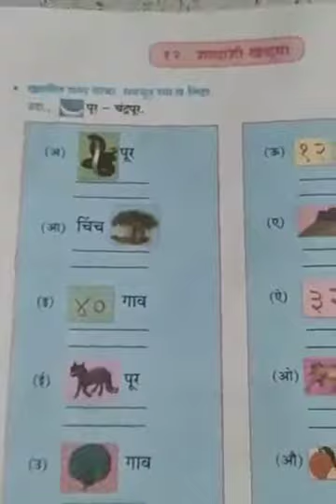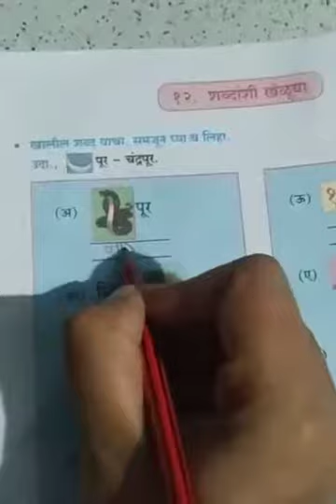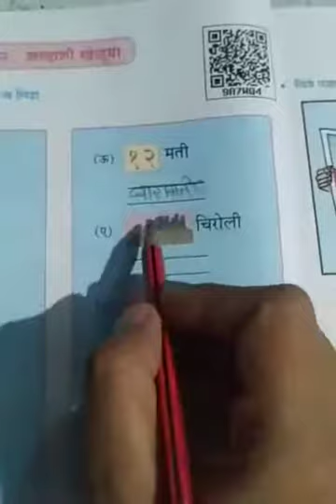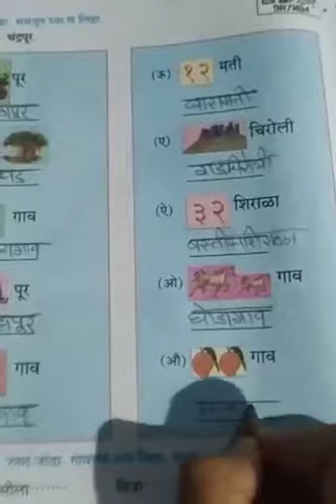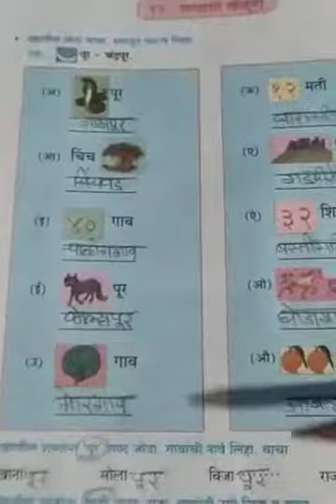Std 4th Marathi L no 12शब्दाशी खेळूया*